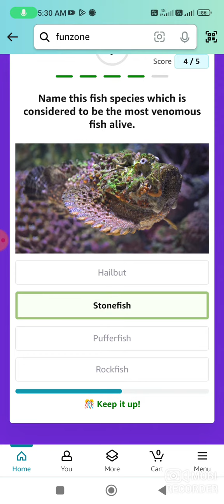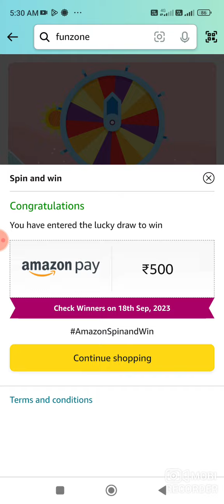Amazon Quiz Answer Today I Amazon Quiz Answer Today I Amazon Quiz TODAY